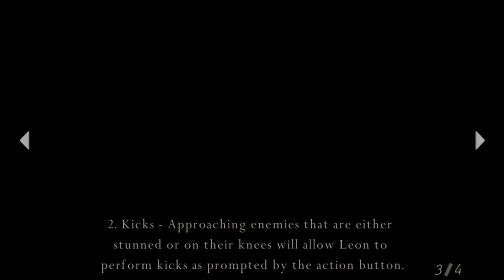Resident Evil 4 cus Remake won't run on my PC - Bingo !!